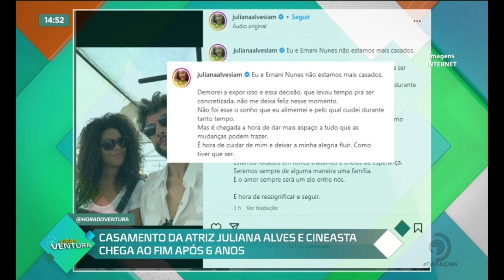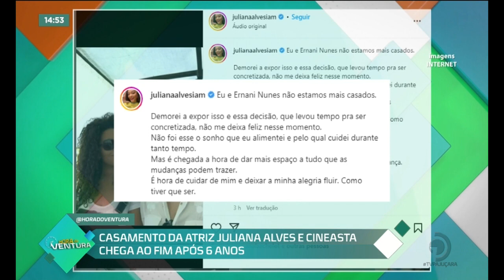Casamento de Juliana Alves e Cineasta chega ao fim após 6 anos